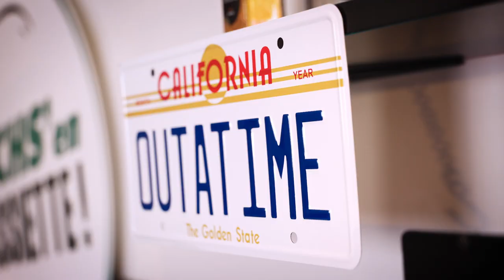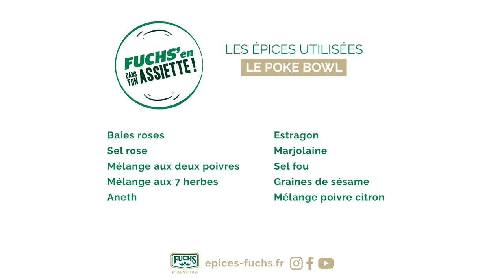FUCHS’en dans ton assiette – Épisode 3 – Le poke bowl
FUCHS’en dans ton assiette avec le chef Scotch-Man

Ce soir pas de Fast-Food mais un plat végétarien coloré ! Falafels et légumes pour faire le plein de vitamines oui, mais surtout un plat avec du goût. Pour cela, Scotch-Man vous partage ses astuces pour sublimer vos poke bowls. 🥗